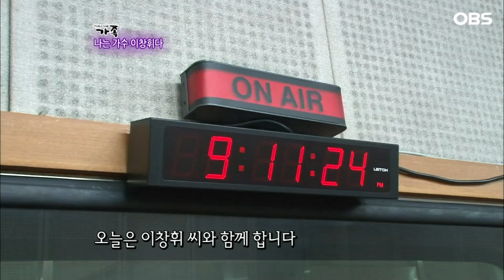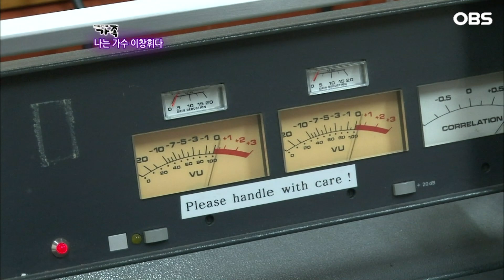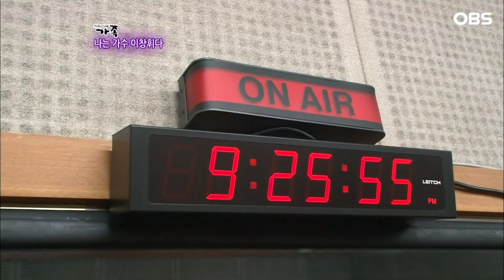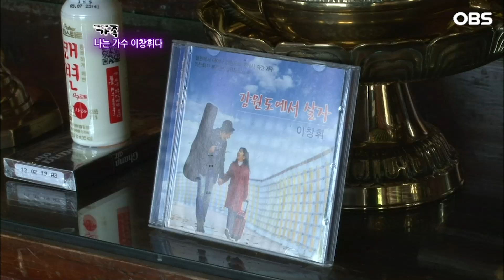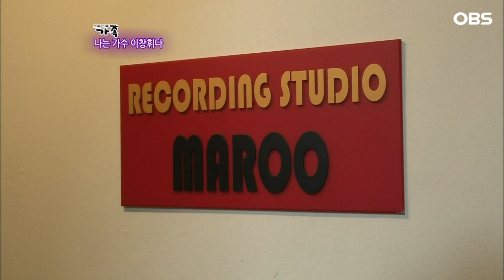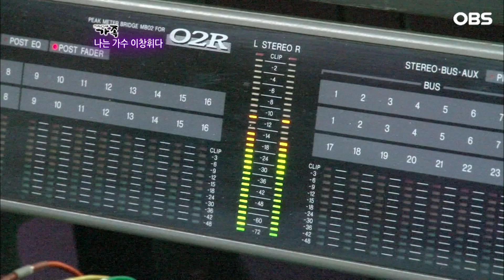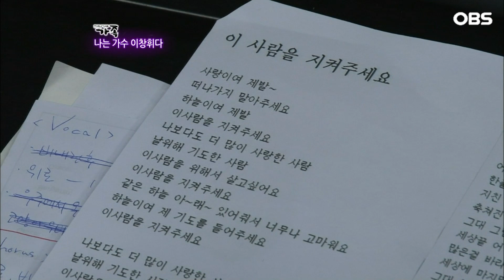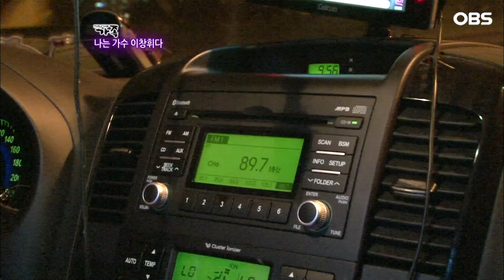[다큐 ‘가족’ 172회⑥] 25년 무명가수 빛나게 해주는 열혈팬 아내와 딸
OBS경인TV [멜로다큐 가족] 172회 "나는 가수 이창휘다"

25년째 무명가수가 이창휘 씨. 그런 이창휘 씨의 왕팬은 바로 아내다.
우울증을 심하게 겪어 삶을 마감하려고까지 생각하다
남편을 만나 다시 살게 된 아내. 그런 아내는 박사과정까지 포기하고
인생의 은인인 가난한 무명가수 남편과 결혼,
가장 든든한 지원군이 되어주고 있다.

무명가수 이창휘 씨와 열혈팬 아내와 딸의 행복한 이야기가 펼쳐진다.